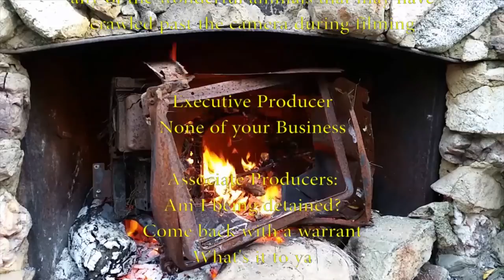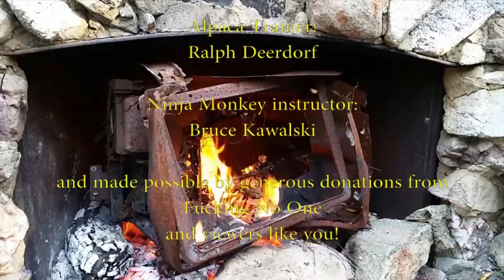The Nook: Immigration